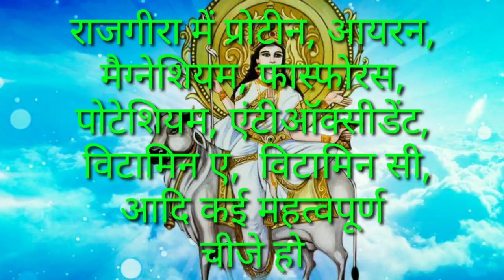नवरात्रि व्रत में क्या खाएं क्या न खाए।। नवरात्र व्रत कैसे करें।।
नमस्कार दोस्तों नवरात्रि के नवरात्रि के दौरान सबसे बड़ी समस्या यह होती है फलाहार में क्या खाएं क्या ना खाएं और दूसरी यह कीपैड कैसे करें तो आज हमारी वीडियो में जानेंगे की नवरात्र के व्रत कैसे किए जाते हैं तथा व्रत के दौरान किन चीजों का सेवन करना चाहिए जिससे हमारे स्वास्थ्य पर बुरा असर ना पड़े और हमारा सफल रहे।
jyotish mantraa